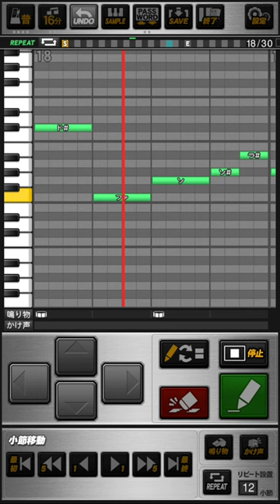パス有り 広島 上本崇司 応援歌【プロスピA】